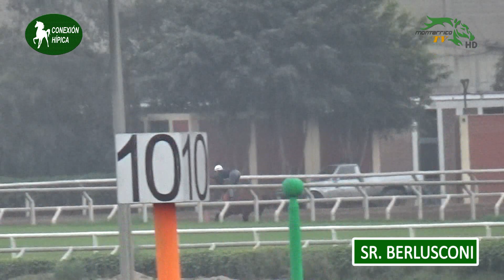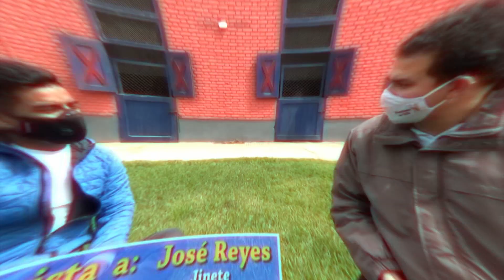Conexión Hípica 230920